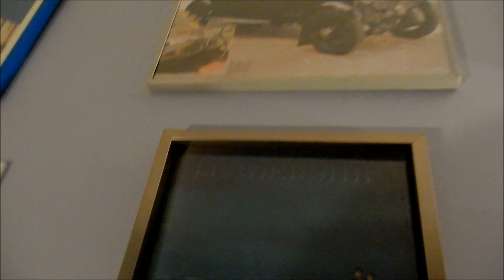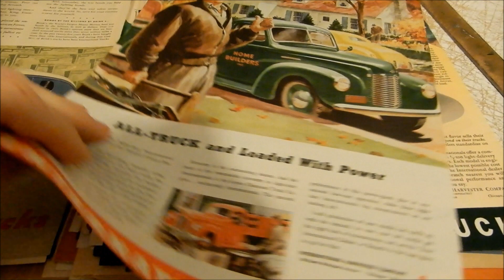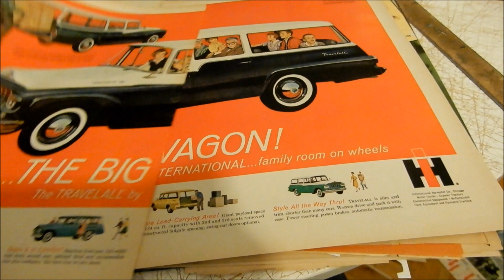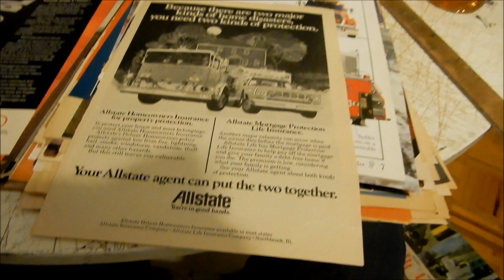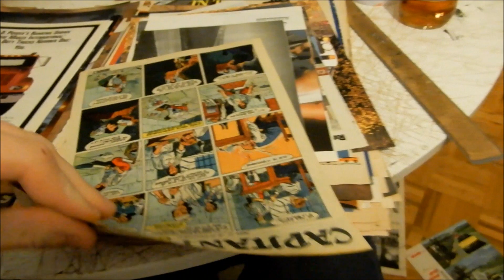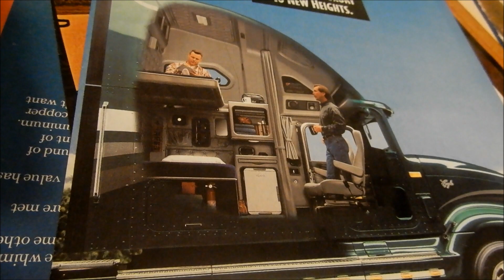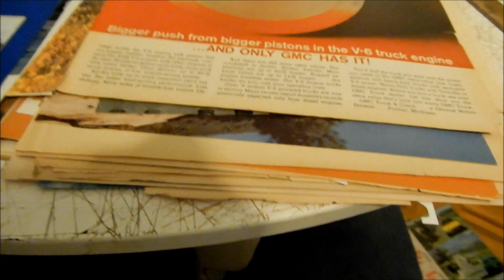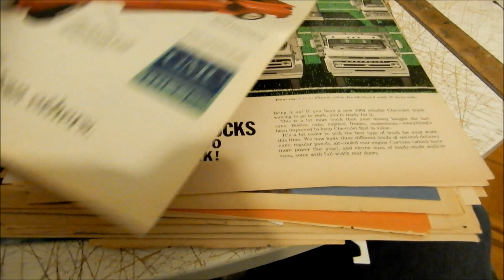MY VINTAGE TRUCK ADS & PICTURES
ORIGINAL ADS FOR SALE IN MONTREAL CANADA.